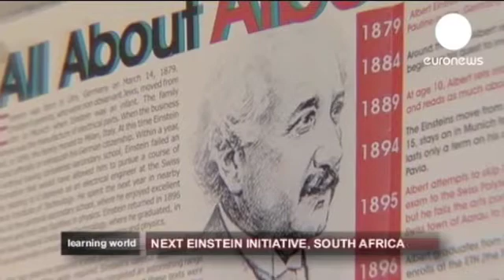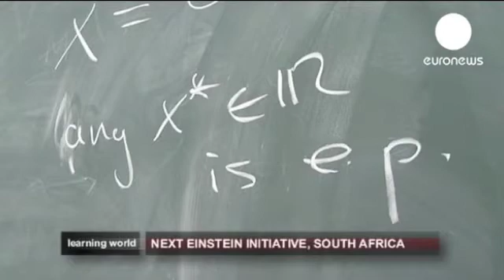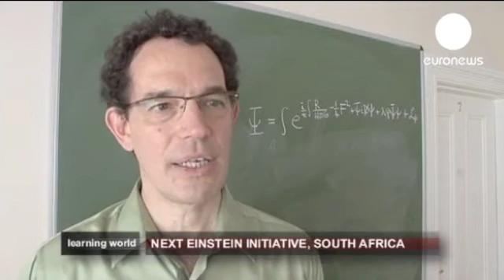The AIMS Next Einstein Initiative: Unlocking scientific talent across Africa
Dr Carolina Odman-Govender -- Director of Academic Development, African Institute for Mathematical Sciences (AIMS) showed this video as part of her presentation at
The African Education Summit in Morocco, 12th-13th July 2011